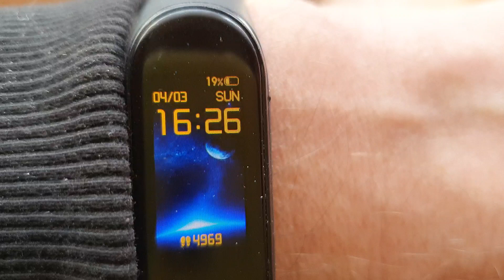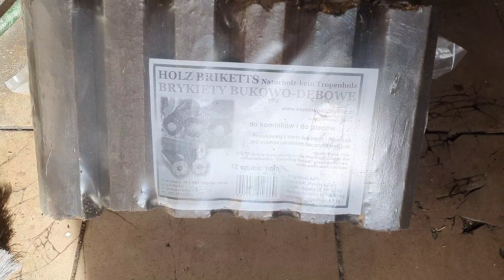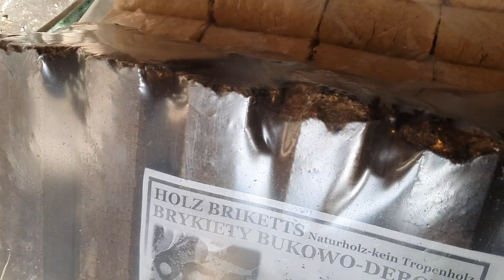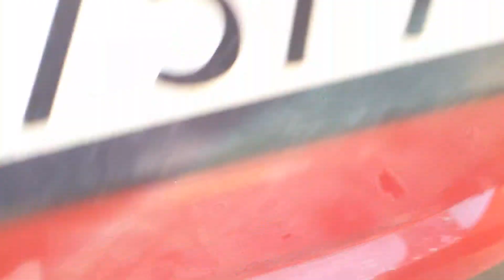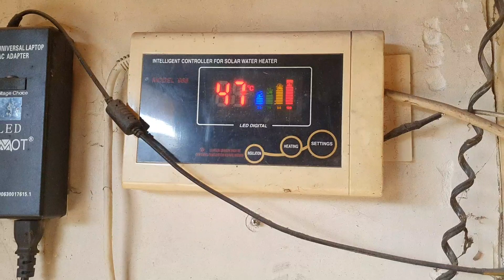BRYKIET BARDZO DROGI🙄 BĘDZIE JESZCZE DROŻSZY🤔🥴